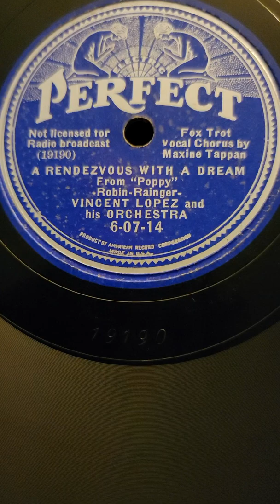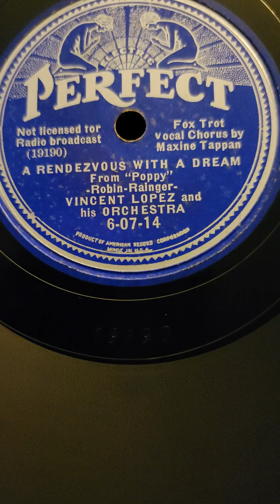A Rendezvous with a Dream - (Maxine Tappan) Vincent Lopez & his Orch Perfect Records #6-07-14 1936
A Rendezvous with a Dream - (Maxine Tappan) Vincent Lopez & his Orchestra Perfect Records #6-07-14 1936